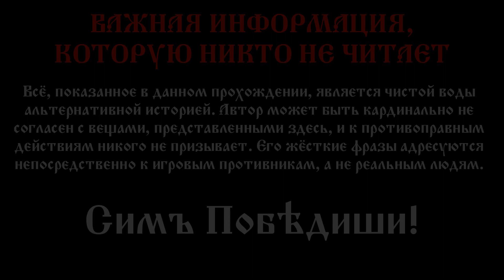☭ СПРЯТАТЬСЯ НЕГДЕ! ☭ - HOI4: Kaiserreich (Соединённые Коммуны Бразилии) #7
Прохождение в Кайзеррейх, где мы с вами попробуем провернуть мировую революцию, приведя в Бразилии женщин-синдикалисток

== О прохождении ==

Прохождение Hearts Of Iron IV Kaiserreich Mod на PC от Dmytro Vyshyvanyi! Бесспорно, это самое атмосферное прохождение Hearts Of Iron IV Kaiserreich Mod на PC, ведь его автор не является профи-игроманом, а всего лишь обычным игроком, что и выделяет прохождение Hearts Of Iron IV Kaiserreich среди всех прочих, так как позволяет взглянуть на прохождение Hearts Of Iron IV Kaiserreich Mod глазами обычного игрока.